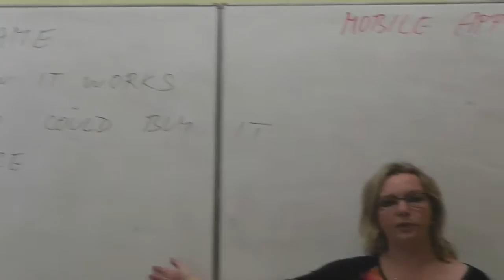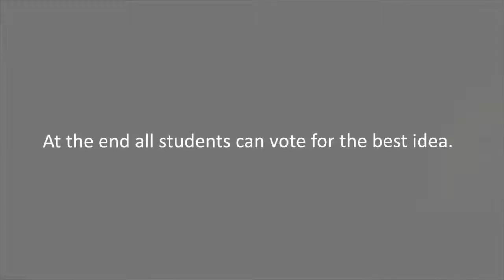e-VET, "Creating an app"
e-VET – „English in Vocational Education and Training ”
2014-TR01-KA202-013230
G & SPSEI FRENSTAT P. R.